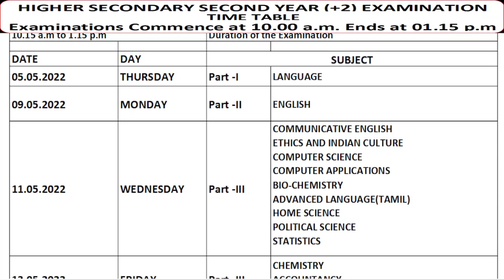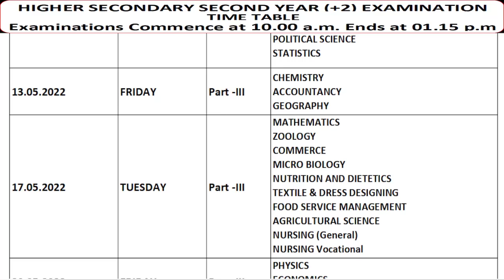TN 10th, 11th, 12th Public Exam Date Announced | Time Table | 12th public exam 2022 timetable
12th public exam news today in tamil 2022,